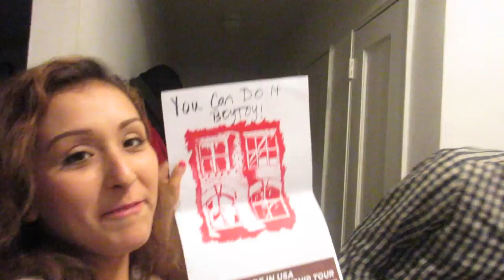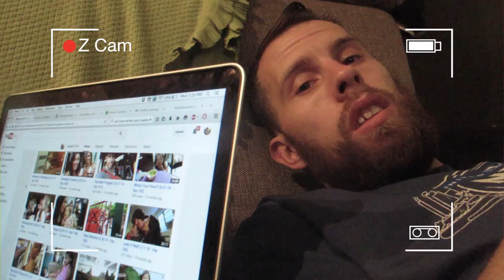New Dance Craze! (5.18.15 - Day 518) daily vlog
BT talks about turtlenecks + A new dance craze + surprise for BT + .@Youtube issues